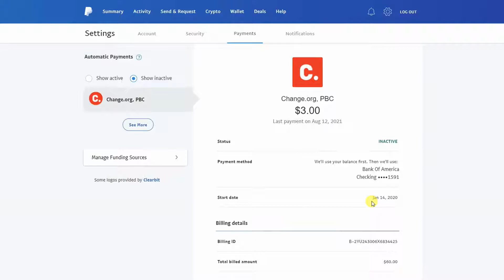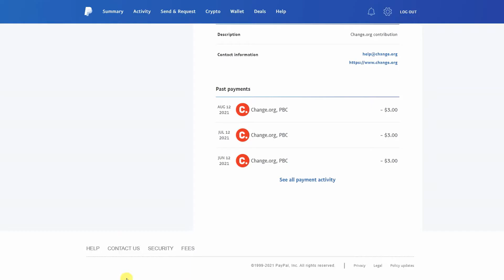Change dot Org Scam